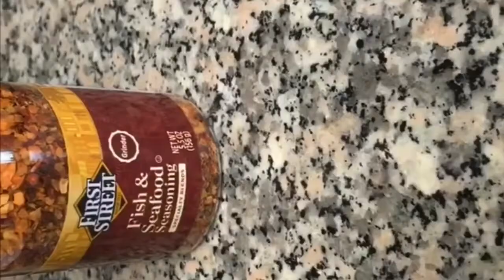Botana de Talapia Y Camarones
Hola Bienvenidos Otra vez a mi canal